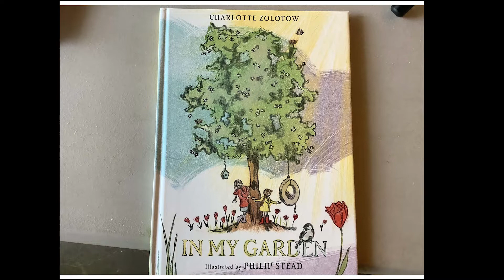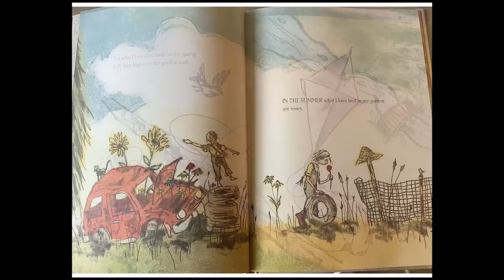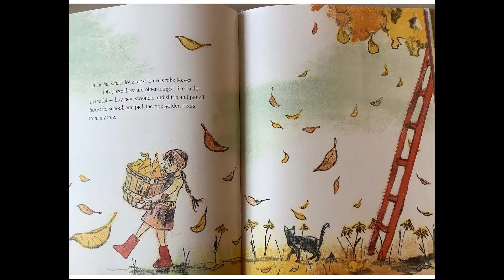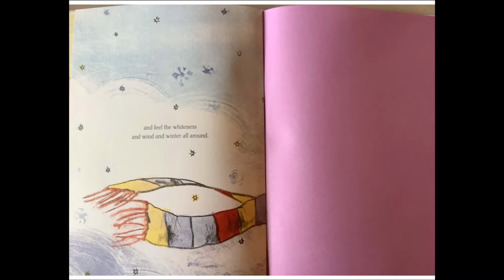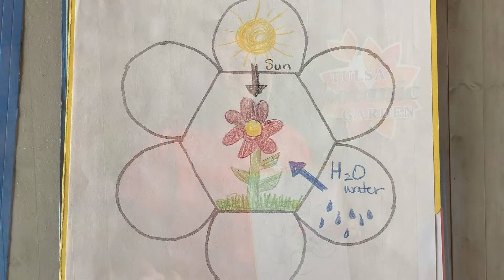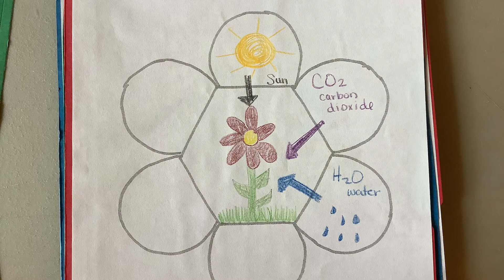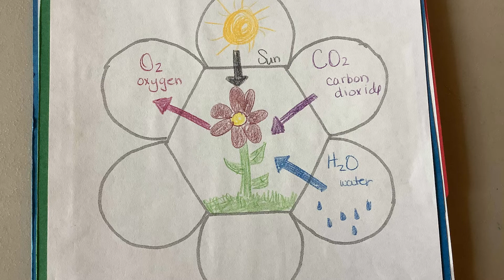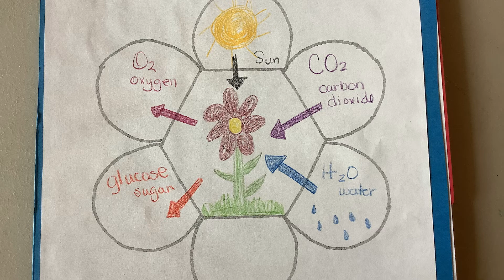Virtual Lesson: Photosynthesis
This science lesson focuses on photosynthesis and includes a reading followed by discussion and craft/activity outlining the process of photosynthesis.
0:00 Intro to lesson
0:58 Story reading
4:57 Discussion and Activity